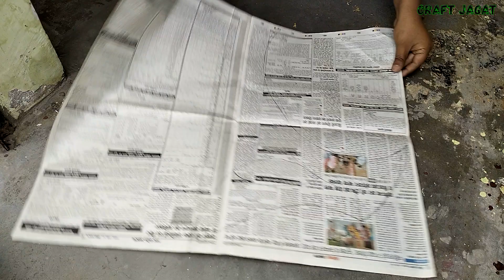How to make Kite with paper, Patang kaise Banate Hain | Kite Flying, how to make kite at home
How to make Kite | Eagle Kite | Patang kaise Banate Hain | Kite Flying

kite
patang
kite video
patang kase banate hai
viral
patang kaise banate hain
kite making
kite flying
kite shop
kite lover
flying master
craft jagat
patang Bazi
patang kaise udaye
patang wala
patangbaz
patang banane ka tarika
Patang banana
kite fighting
uttrayan
basant panchami
how to make kite with newspaper
how to make paper kite
how to make kite using newspaper
how to make tie knot
how to tie kanne
kanne kaise badhate hai
patang me kanne kaise badhey
kite me kanne kaise badhey
handmade kite
patang kaise banti hai
kagaj ki patang
akhbar ki patang
Ghar par patang kaise banaye
patang kaise banai jati hai
new year 2024
makar sankranti
kites
kite festival
paper kite
newspaper kite
notebook ki patang
notebook kite
notebook paper kite
panni ki patang
polythene kite
easy kite making
pipa
homemade kite
craft
diy kite
kite craft
paper craft
diy